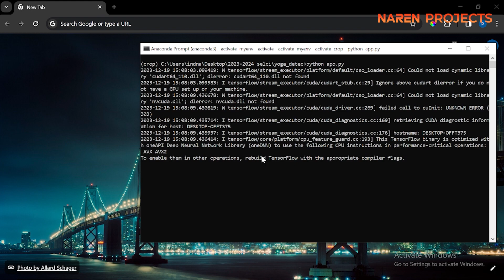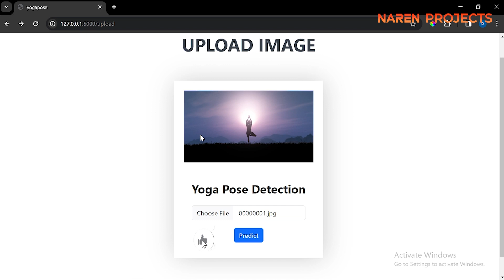Implementation of Deep Learning Techniques for Identification of Yoga Poses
For this project-related requirement, please get in touch with our executives @ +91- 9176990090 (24/7 Whatsapp Support)

Naren Projects